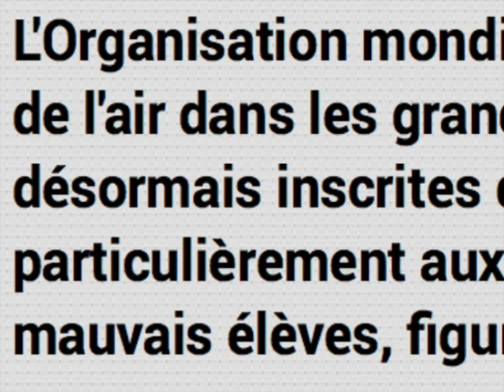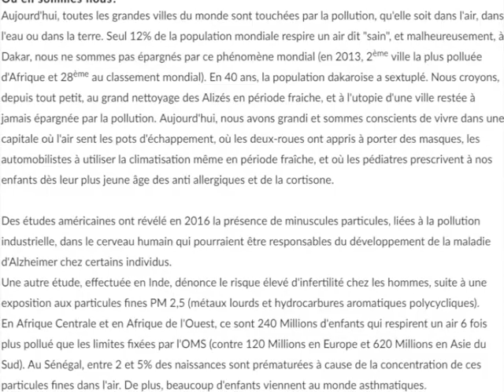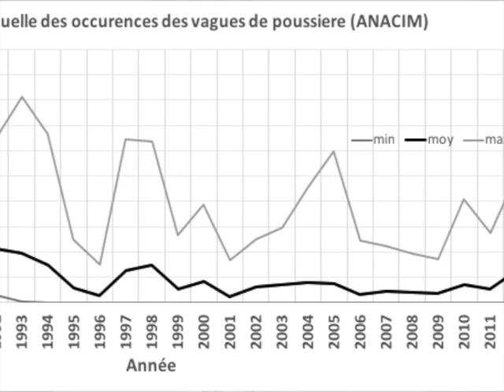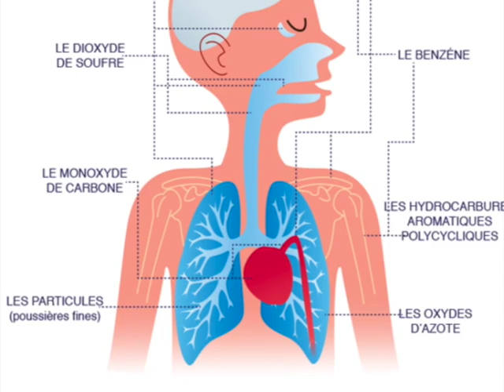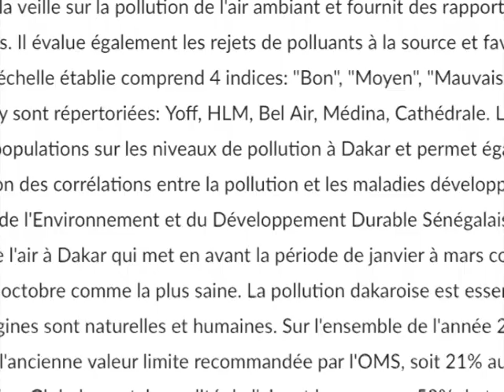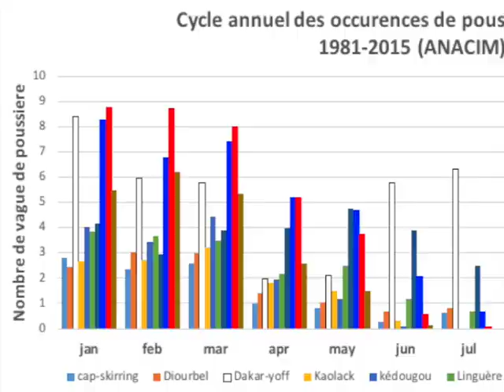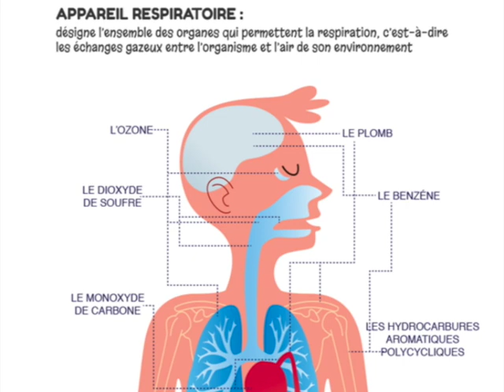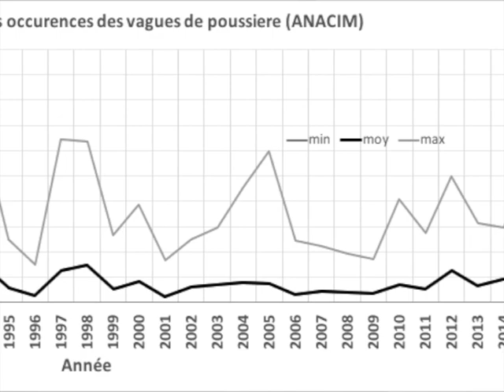Conférence de presse sur la pollution atmosphérique et qualité de l'air à Dakar